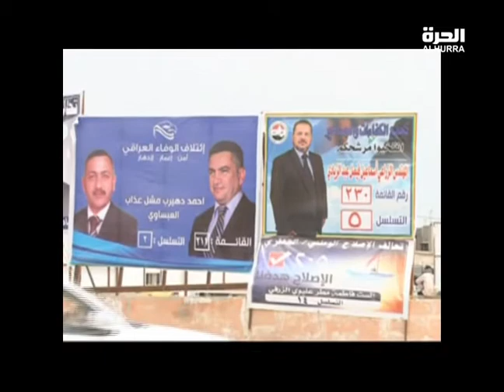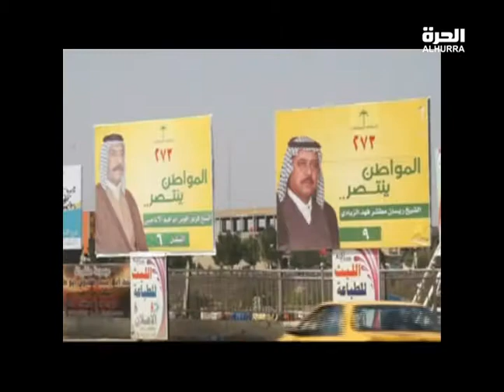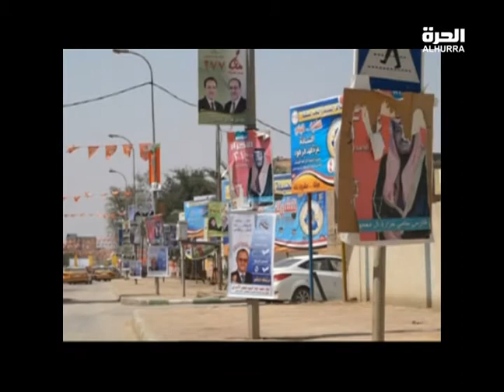طبيعة الخارطة الانتخابية في محافظة المثنى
احمد السعيدي